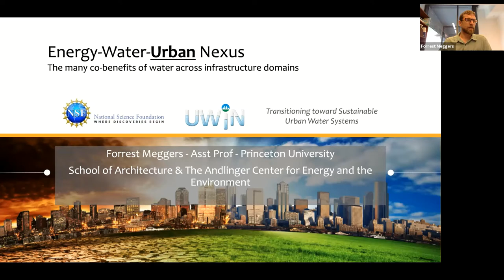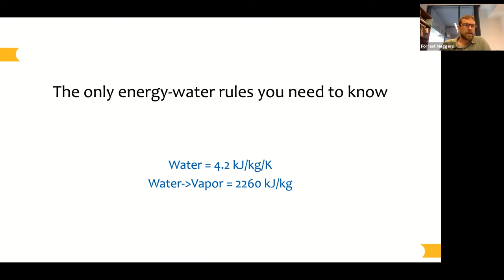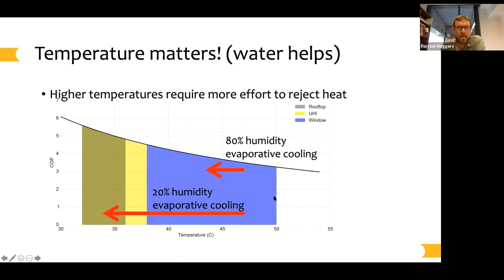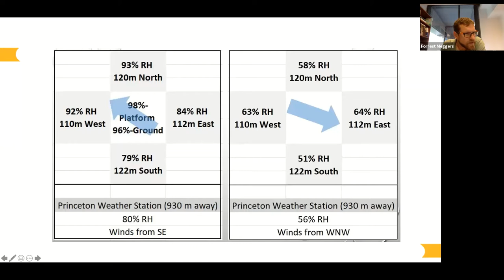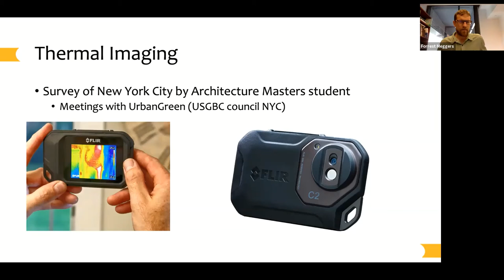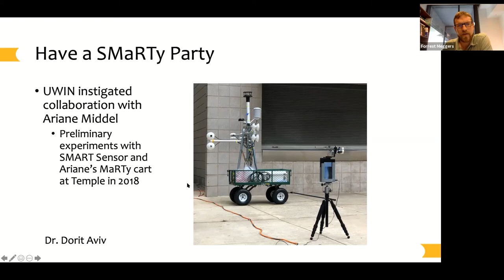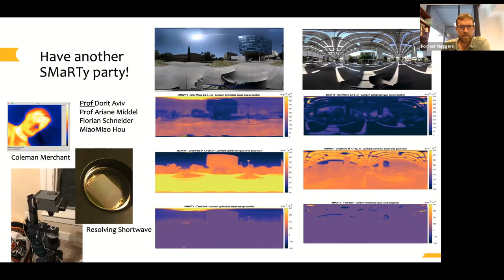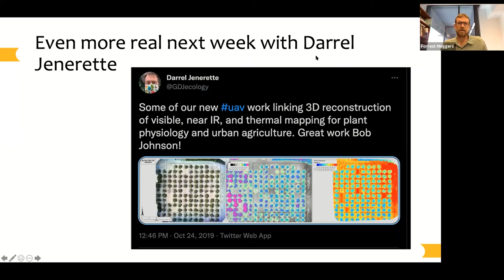The Urban-Water-Energy Nexus (Dr. Meggers)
Dr. Forrest Meggers is an Associate Professor of Architecture and Director of the CHAOs lab at Princeton University. In 2013 Dr. Meggers came to Princeton jointly appointed in the School of Architecture and the new Andlinger Center for Energy and Environment. He founded and directs the Cooling and Heating for Architecturally Optimized systems (aka CHAOS) Lab where he and his research team investigate alternative thermal paradigms to engage architecture and maximize performance. Forrest has several patents and founded the spinoff Hearth Labs to develop his SMART sensor technology to improve thermostats. His fields of knowledge include building systems design and integration; sustainable systems; renewable energy; radiant systems, desiccants, exergy analysis; geothermal; seasonal energy storage; building materials; thermodynamics and heat transfer; and heat pumps.